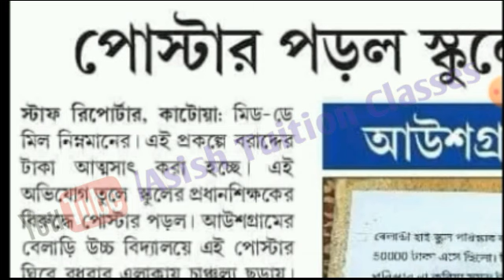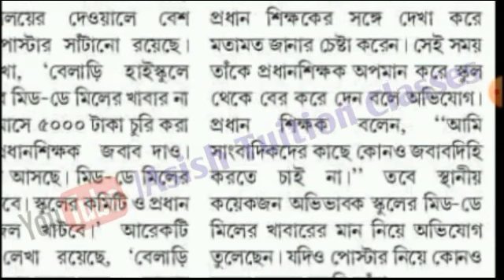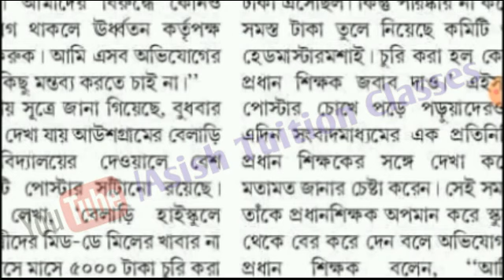Big Breaking : মিড-ডে মিল ঘিরে পোস্টার : এলাকায় ছড়াল চাঞ্চল্য : গুরুত্বপূর্ণ আপডেট আজকের মিডিয়ায়